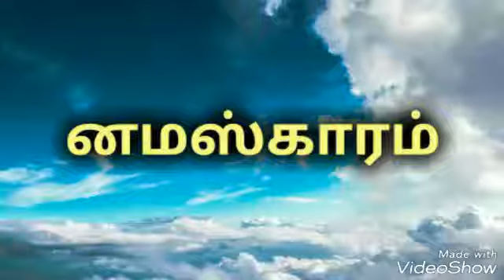நேர்காணல் -4 (சாலை அமிர்தம்)